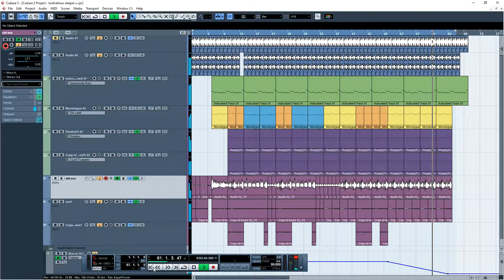12 hour sleeper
12 hours on and 12 hours off
thats what i need or i feel a little rough
im a super psychonaut dream explorer
dropping thru dimensions and breaking thru borders

Now you know where i've been hiding
Now you know why you cant find me

dont do no 9-5 its really not my vibe
need time for extra sleeps or i will break down and weep
dont call me before noon , im sleeping in my room

hiding out in the valley of sleep, its like the valley of death but not as deep

melting into bed like butter on toast
its fair to say i like it more than most